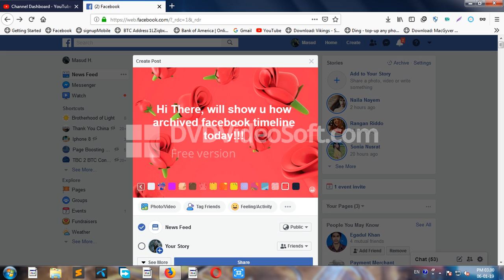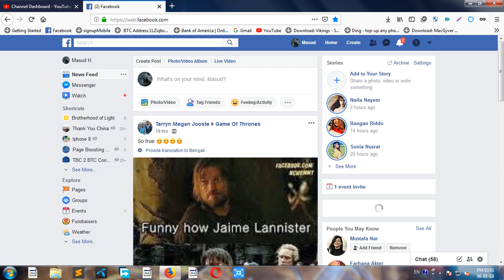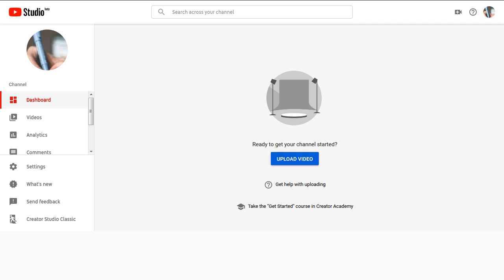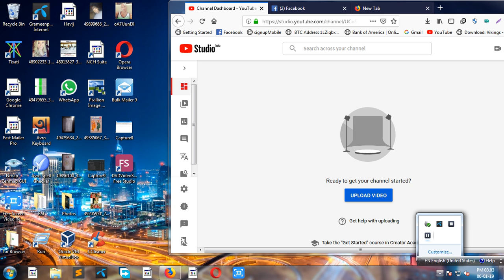How To Archive Facebook Timeline.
You can archive facebook times. To saved important Memories ,Photos and videos.
have a try!

How to saved times.
How to archive Facebook Timelines.
to archive Facebook Timelines.